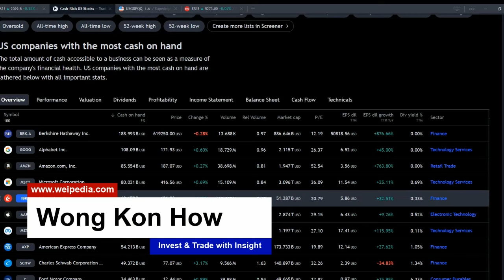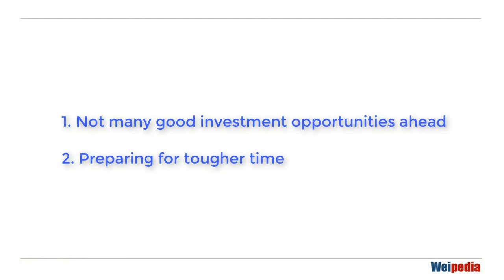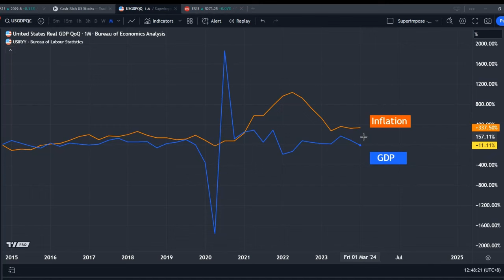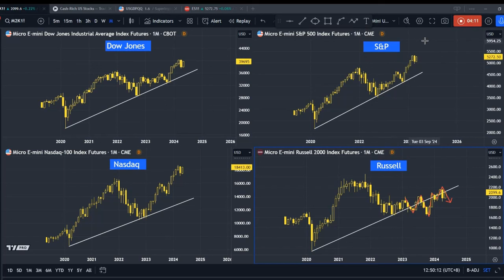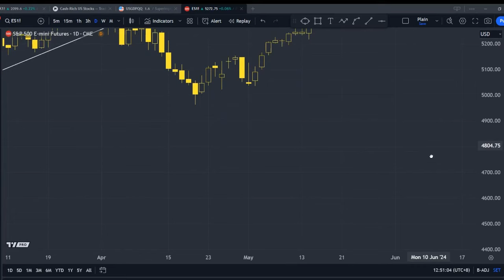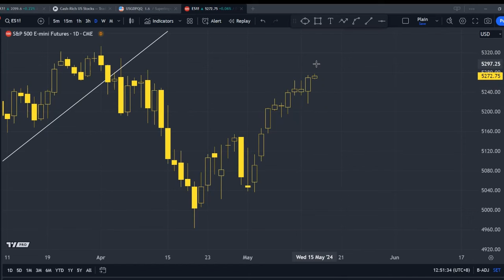Large Firms with Huge Cash, But Smaller Companies Are Taking the Lead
Berkshire Hathaway, an investment company led by Warren Buffett, is currently holding its largest cash reserve ever, nearly US$190 billion. Compared to its market capitalization of US$900 billion, this means that approximately one-fifth of its value is in cash.

With Warren Buffett choosing to maintain such a substantial cash position, what are his thoughts and strategies be?

It's not just Berkshire Hathaway; many large companies are accumulating significant cash reserves. What are they preparing for?